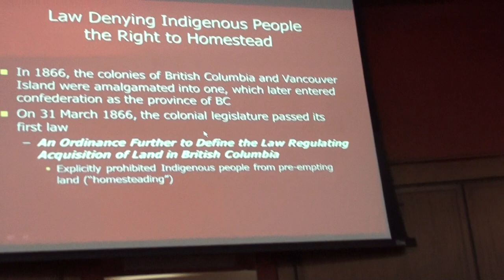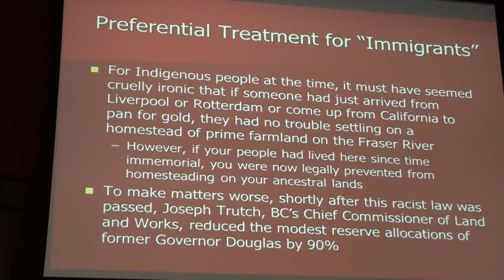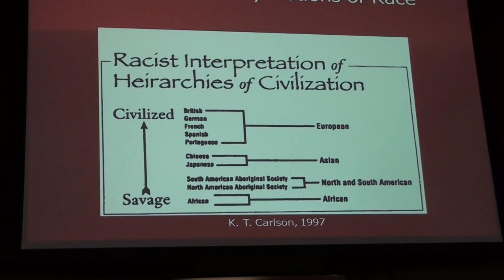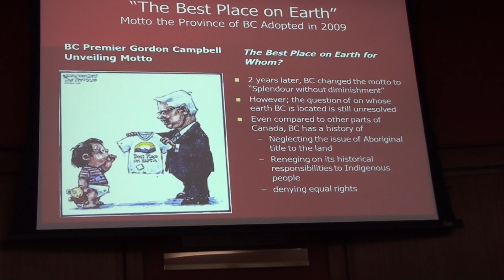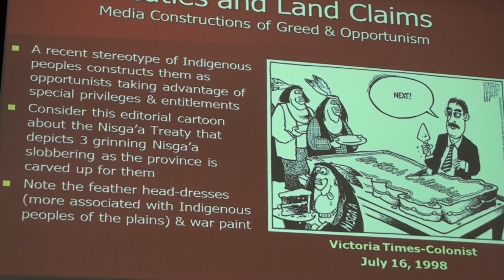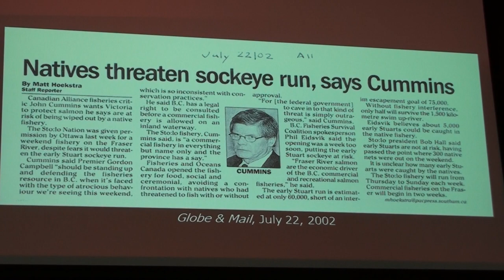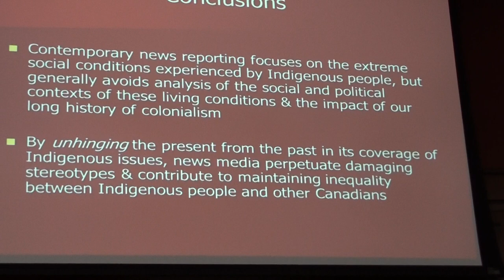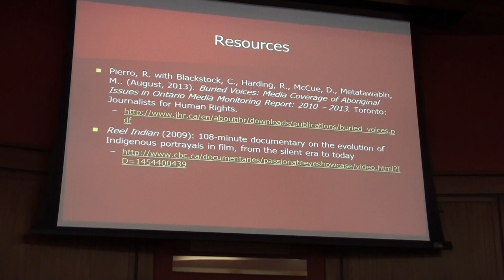Dr. Robert Harding "Indigenous Representation in BC: Past and Present" 2/2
Dr. Robert Harding, Associate Professor, School of Social Work and Human Services, University of the Fraser Valley, Canada.

      Canadian Peace Research Association
Association Canadien pour la Recherche de la Paix